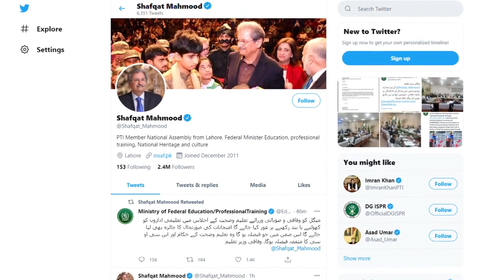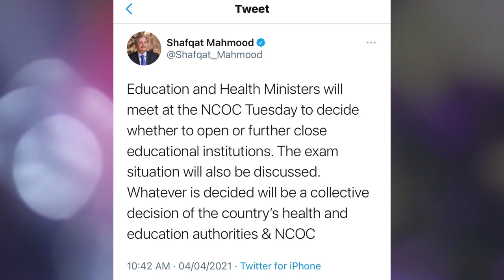Shafqat Mahmood Today Latest Tweet !Educational Institutes Remain Closed Or Open?|NCOC Meeting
Phir rehnay datay hain kal class ap ki tabiat bi theak nahi.oper say gala bi kharb